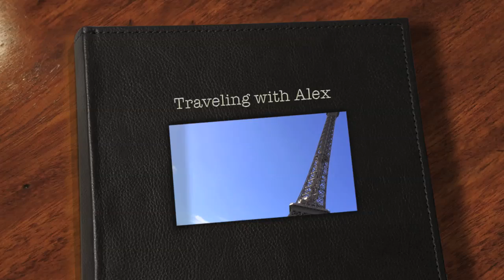Traveling with Alex (Tufts optional essay)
Tufts University - Application to the class of 2015, optional supplemental essay 6b

A little slideshow to show you my passion for traveling. Enjoy!

The song is Swing Life Away by Rise Against. Not mine.